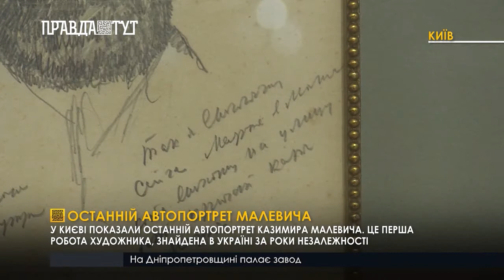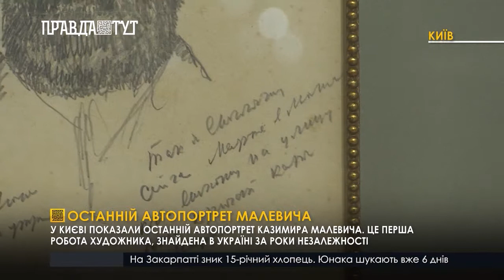Останній автопортрет Малевича